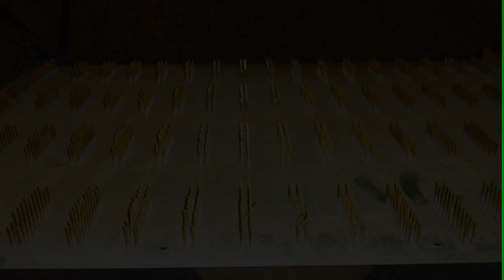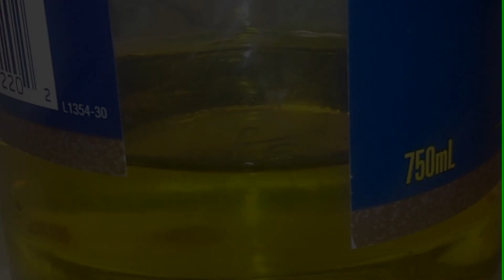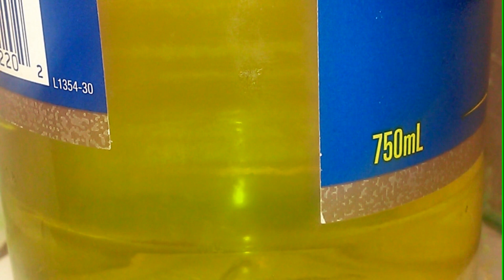Gold Scrapping old military surplus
a few old military communication boards from a local surplus supply outlet